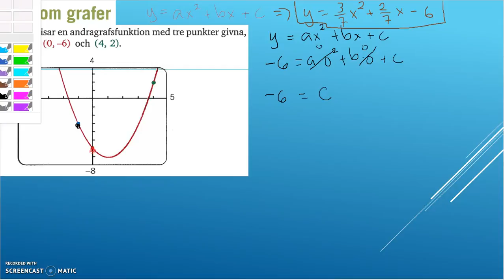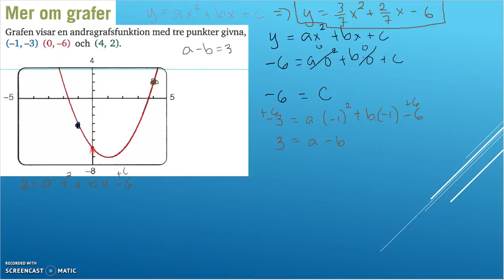Genomgång av Matematik 5000 Ma 2b Kapitel 2 Mer om grafer